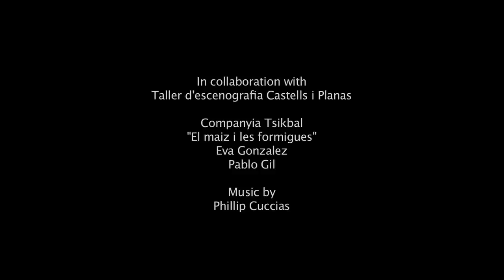The sister's backdrop - Cinta Vidal & Maraki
Maria and Cinta Vidal working together to create a backdrop.